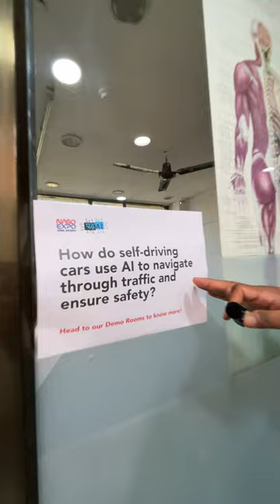NAOS EXPO | PADHAI SKiha Academy students and teachers visit AI event at Nallasopara